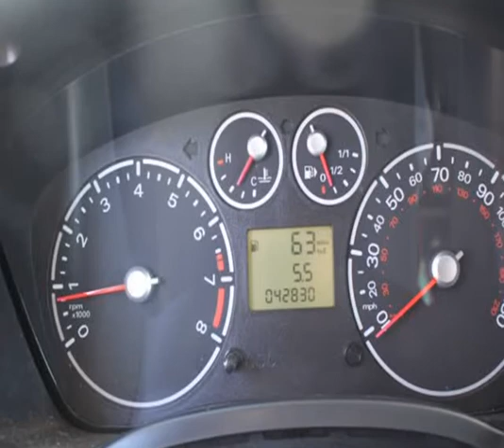2012 Ford Transit Connect XLT/42Km Ladder rack (HONOLULU, Hawaii)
4 WHEELS AUTO LLC
1299 HART ST
HONOLULU